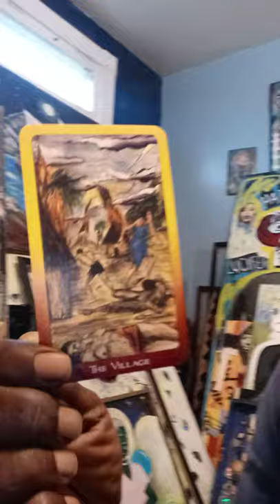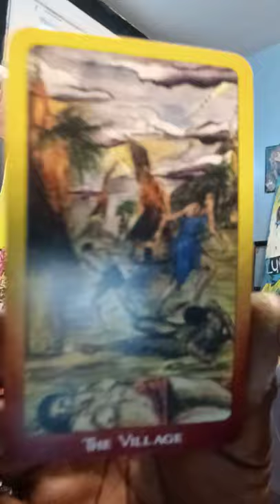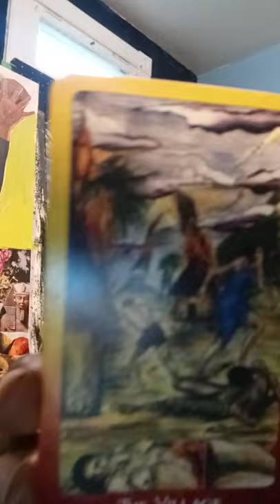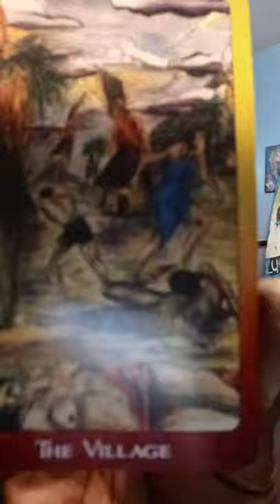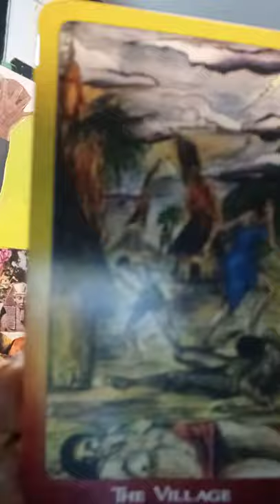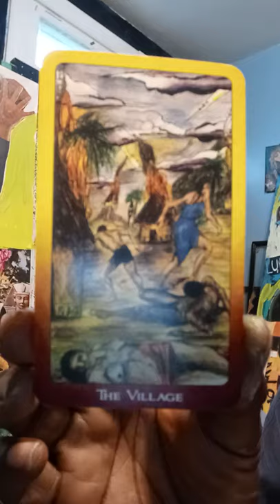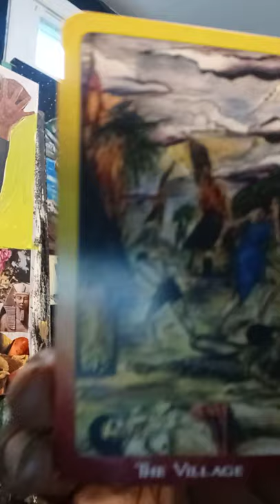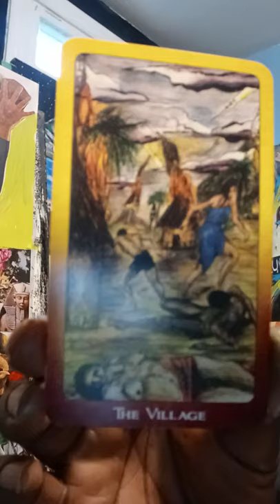The village..Babaluaye Art